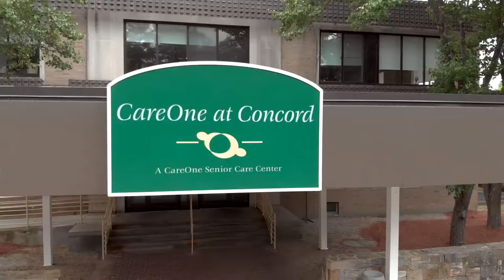Care One Concord